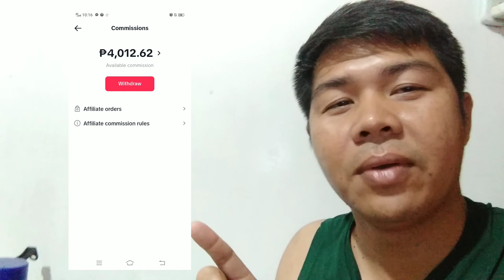PAANO KUMITA NG 4,012.62 IN JUST 1 DAY + MERON PANG FREE NA PRODUCT